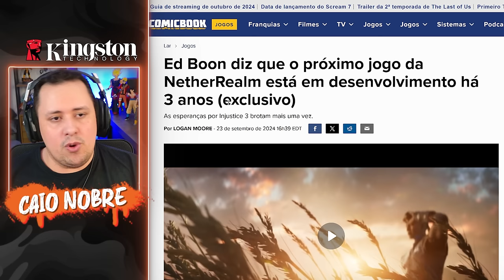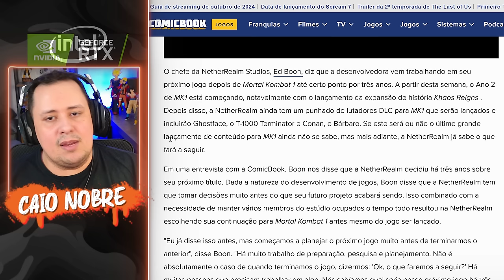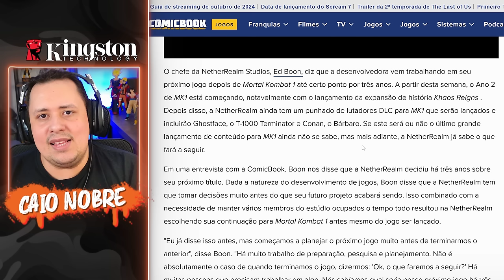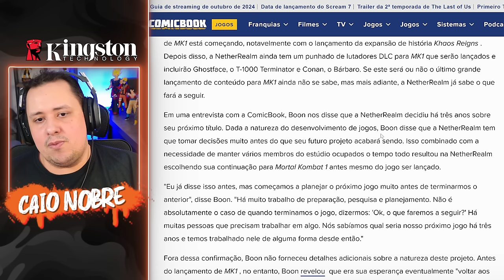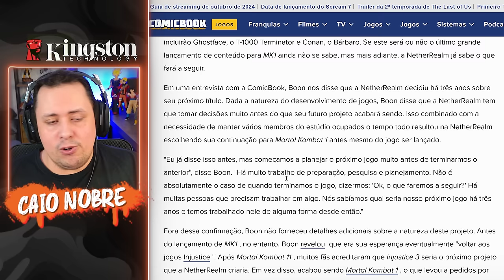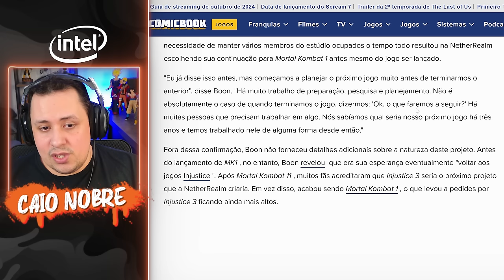ED BOON REVELA a quanto TEMPO o NOVO JOGO está SENDO FEITO e MAIS! - MORTAL KOMBAT ou INJUSTICE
Nosso PC Gamer:
Proc: Intel Core i7 14700k 3.4Ghz (Fornecido pela  @Intel )
Mobo: MSI Pro Z790-P WIFI (Fornecida pela  @Intel )
Microfone: HYPERX QuadCast
SSD: TeamGroup T-Force Delta 500gb
Fonte: Corsair TX850 W